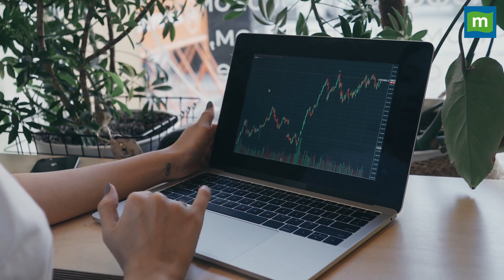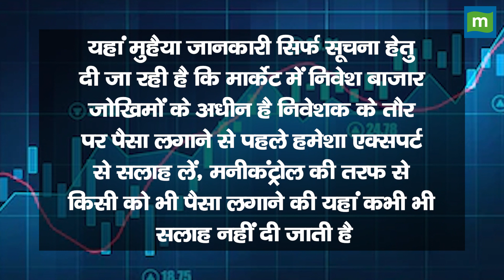Multibagger Stock: हर दिन रिटर्न का नया रिकॉर्ड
डिफेंस स्टॉक ने 9 महीने में दिया 140% रिटर्न, क्यों रोज बना रहा रिकॉर्ड हाई?